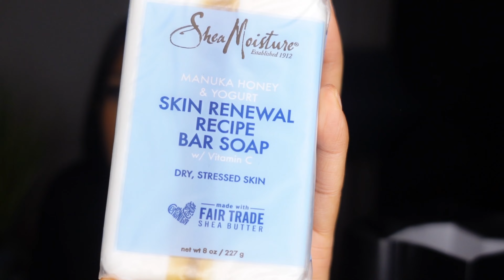IS BEAUTYCON OVER? | BEAUTYCON HAUL | MIELLE, SHEA MOISTURE, DOSSIER, SKN MUSE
I went to Beauty Con 2023 Haul Video!

Such a pleasure enjoying a beautiful event

Brands Featured

⇢ My Brand Instagram: @KergieKo
⇢ Brand Twitter: @Kergieko
⇢ Brand TikTok @KergieKo